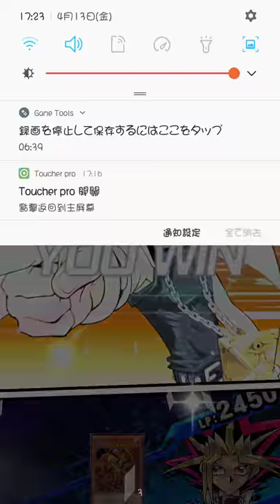duellinks (fulldeck defeat)DDD kaMe3.1 VS Yazvo4ka(Hieratic Dragon deck)at KC CUP_2018-04-13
This infinite active skill "Destiny Draw" was found and created by me.
-infinite gain LP
-infinite damage+active skill "Destiny Draw" then I choose the card for my next drawing
-infinite defend

Duel Links_(full deck defeat)DDD kaMe3.1 VS Yazvo4ka(Hieratic Dragon deck)at KC CUP_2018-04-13